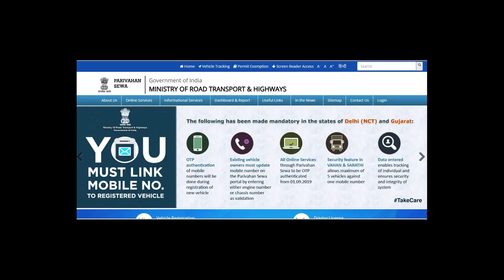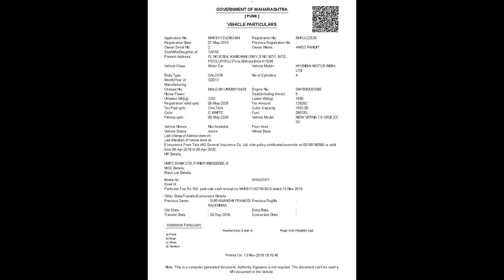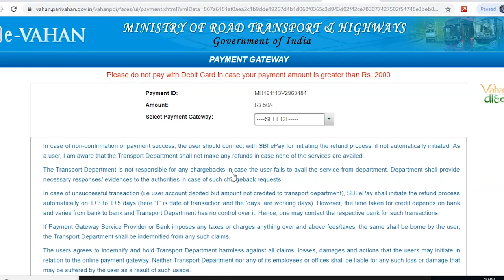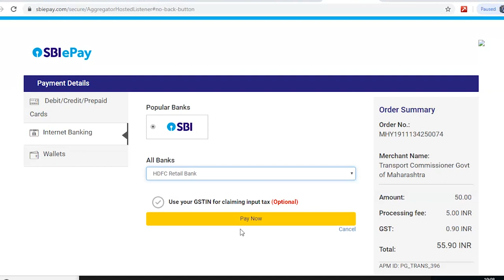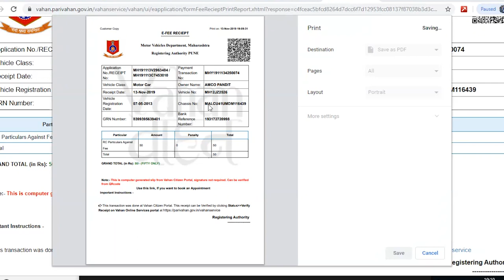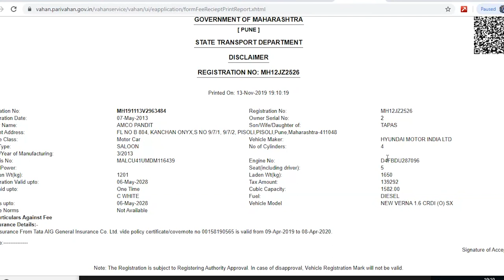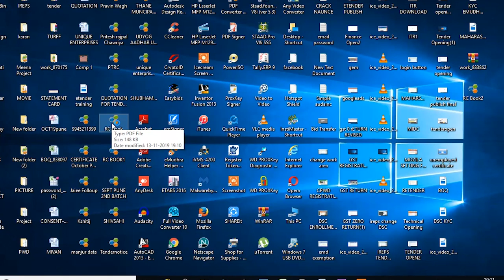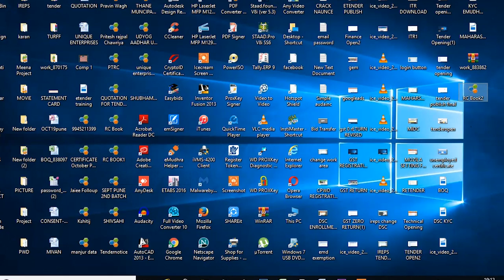how to download rc book of any vehicle.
How To Registration in Railway Portal for Tender Filling.

06 Days Etendering Business Training

Day 3 :PWD Licence Registration, MSME, Employment Exchange
Day 4: Tender Submission
Day 5 : Tender Publishing / Flashing
Day 6 : Doubt clearing & Certificate Distribution

T.me/bhagattechnoitsolution